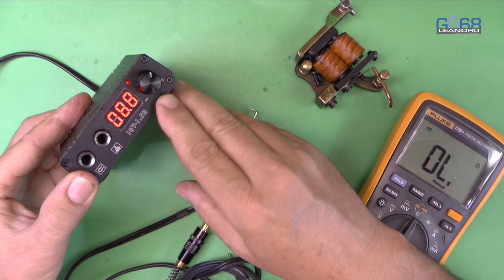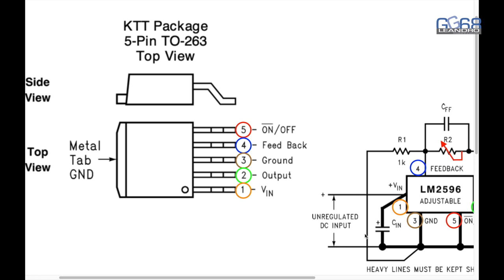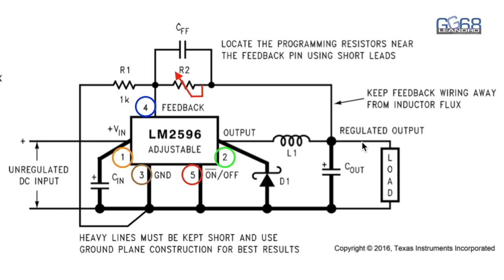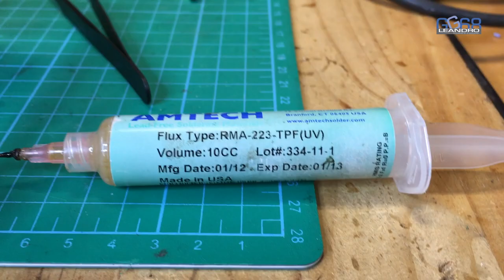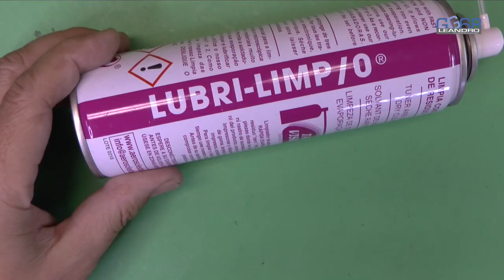REPARACIÓN MÁQUINA DE TATUAR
Hay equipos que tienen un precio muy reducido, esto hace que su diseño no tolere fallos de conexión, este equipo es uno de ellos. Una permutar de los conectores Jack del pedal de accionamiento y del mecanismo de tatuar provocó una avería importante.

MI TALLER:

Equipo de electrónica

- Estación de soldadura JBC REPAIR STATION (la amarilla): descatalogada,  lleva conmigo desde 1987 y sigue funcionando como el primer día :).
- Soldador JBC de 40 W
- Soldador JBC de 11 W
- Soldador PX-988 90W digital regulable
- Desoldador de pistola
- Estación de reparación de aire caliente
- Pistola de calor
- Pinzas de calidad (las mejores)
- Alicates punta fina
- Alicates de corte electrónico
- Lámpara con lupa 3 dioptrías
- Lente 5 dioptrías para lámpara anterior (es la que uso)
- Pistola de silicona

Materiales

- Flux AMTECH RMA 223
- Flux sin limpieza
- Tubo termoretráctil
- Lubrilim 0
- Lubrilimp 1
- Nieve líquida
- Pasta térmica 1
- Pasta térmica 2